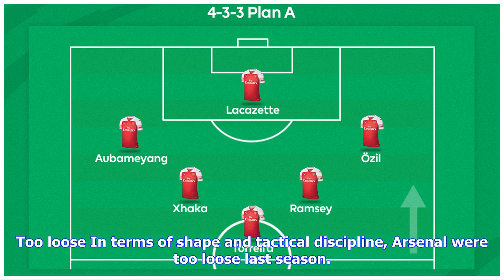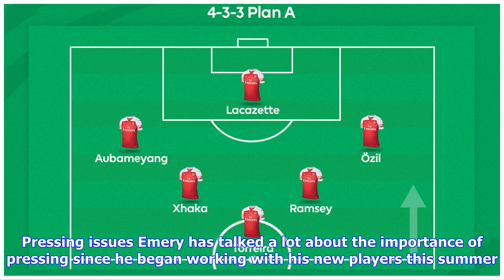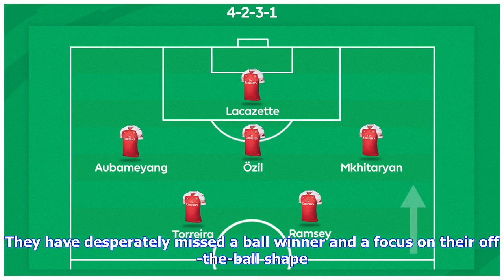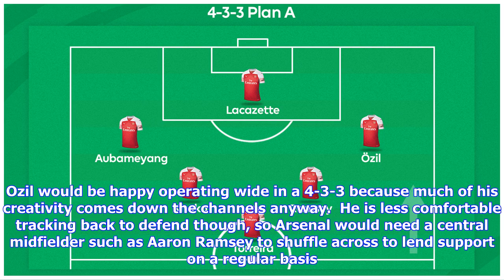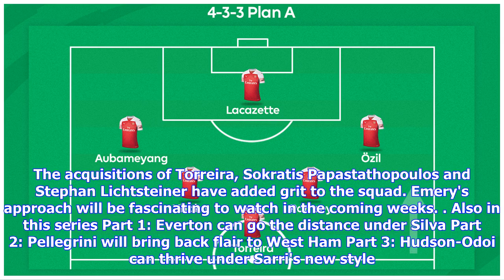Emery's dilemma in quest to tighten up Arsenal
If there is one thing Arsenal need to improve most this season it is their structure. The new head coach, Unai Emery, feels the right choice to implement the necessary changes. Too loose In terms of shape and tactical discipline, Arsenal were too loose last season. This was reflected in a poor away record, the 11th best in the division with just 16 points. This was half the haul managed by Liverpool, their next-closest top-six rivals. Emery favours a 4-3-3 or 4-2-3-1 system and is currently work...